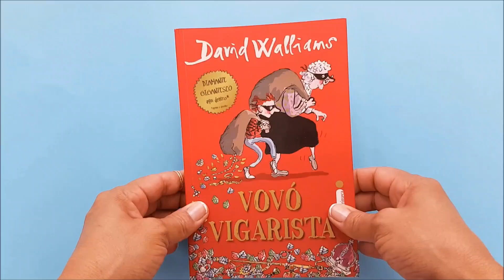MUITO FÁCIL DE FAZER | Vivi Magalhães